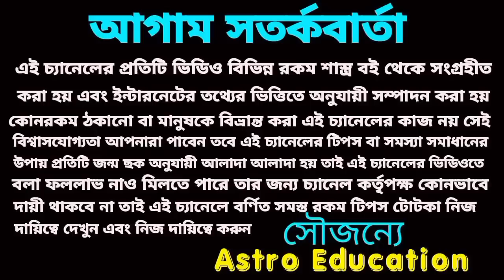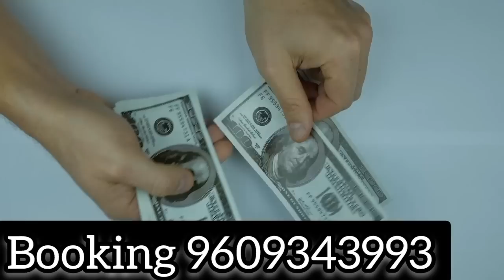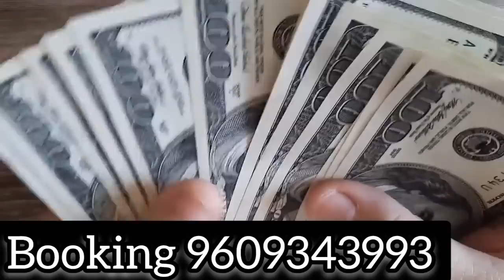1st February 2023 gift for 5 Rashi!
1st February 2023 gift for 5 Rashi!